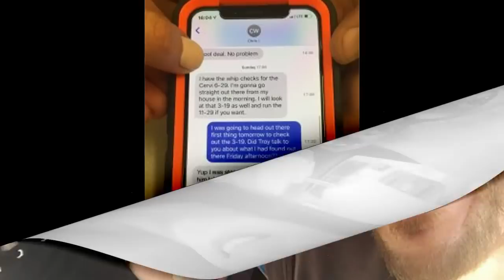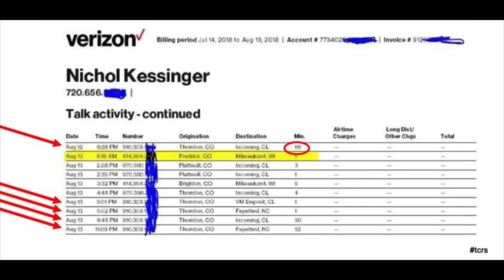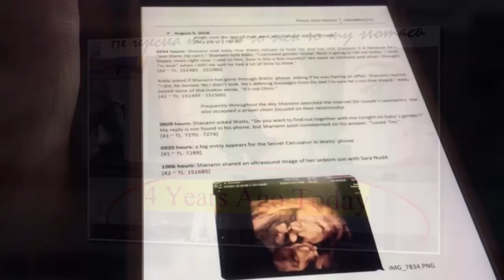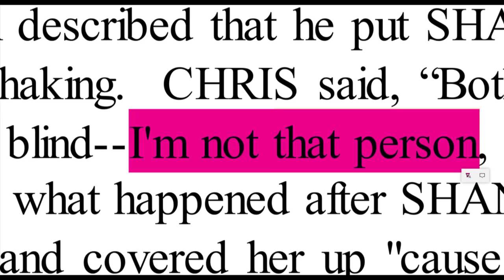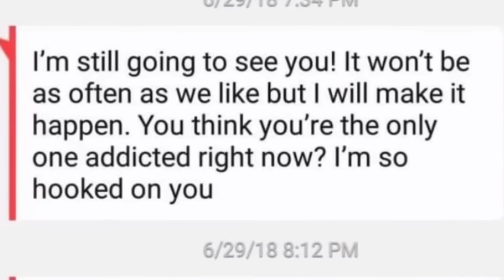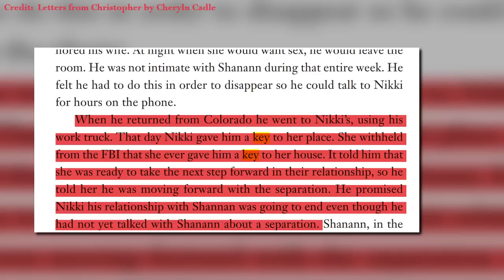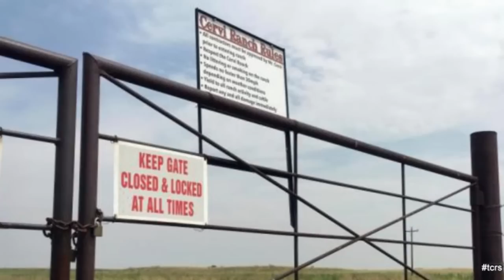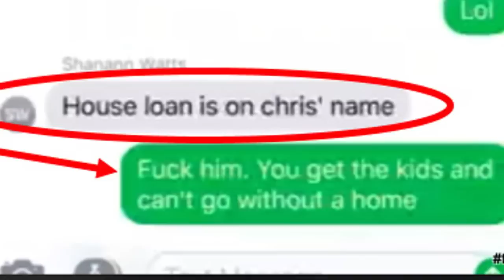Shan'ann TESTS Chris Watts - in Bed